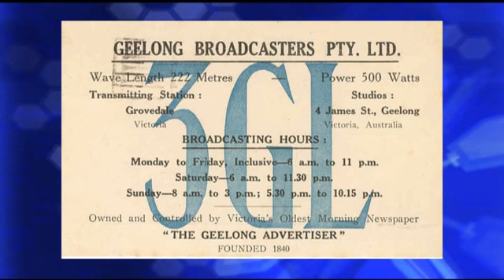Pt3 News Geelong 16 11 12 No281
Read by Graham Rawlins and supported by the crew and reporters News Geelong is broadcast every Friday evening at 6.30pm on C31 (Digital 44) Melbourne & Geelong Pt3